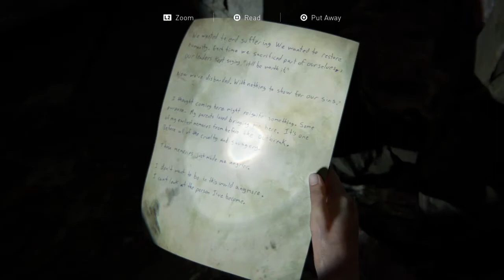The Last of Us™ Part II Episode 8